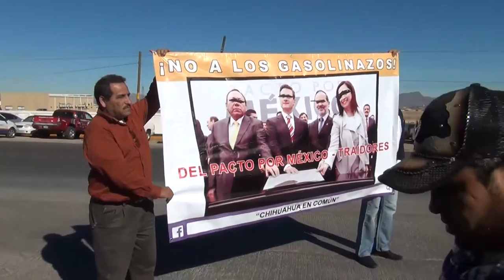Por Gasolinazo Organizaciones de Chihuahua toman instalaciones de PEMEX